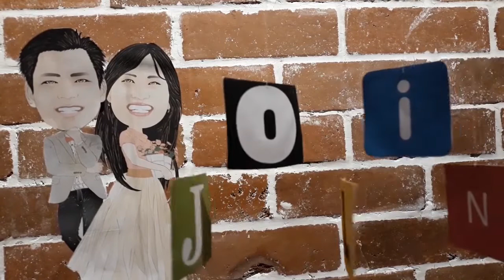MENGENAL KAIN TENUN KHAS MANGGARAI | KAIN SONGKE MANGGARAI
NTT terkenal dengan berbagai macam kain tenun khas nya di tiap daerah. Kebetulan saya sedang jalan-jalan ke kota Ruteng, saya menyempatkan diri untuk ke salah satu toko di kota Ruteng yang menjual kain tenun khas Manggarai yaitu KAIN SONGKE MANGGARAI.

Saya berbincang dengan Ibu Magdalena seputar kain songke Manggarai dan belajar mengenal macam-macam motif, cara pembuatan, dan masih banyak yang lain.

Penasaran? Jangan skip video nya dan tonton sampai habis yaaaa!!!